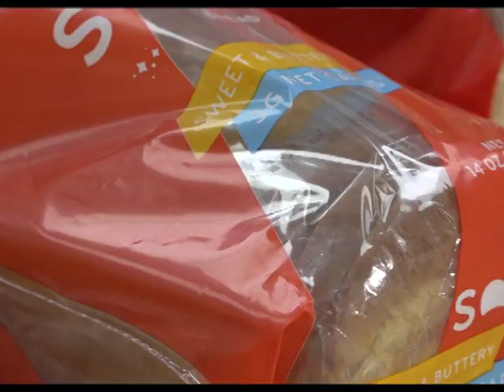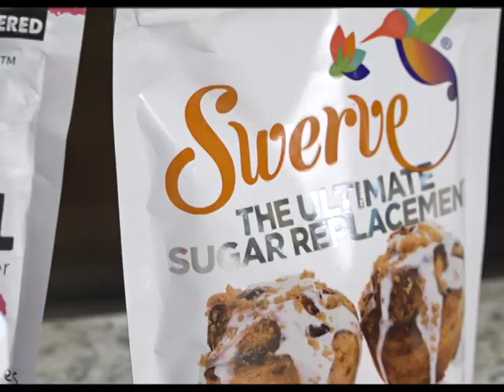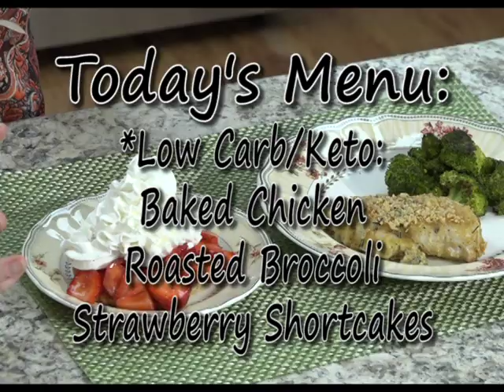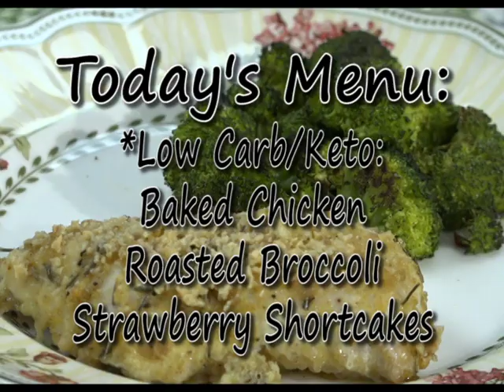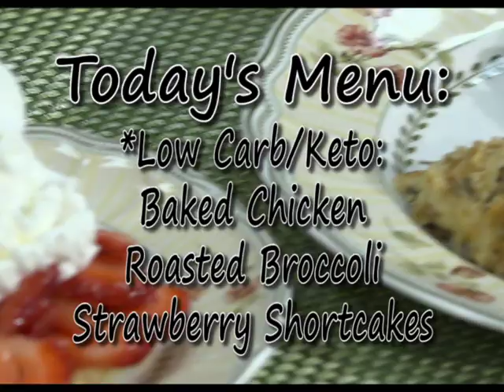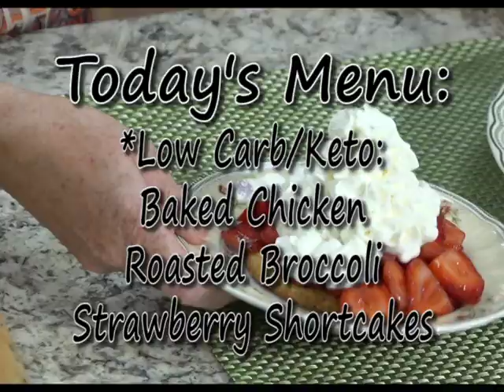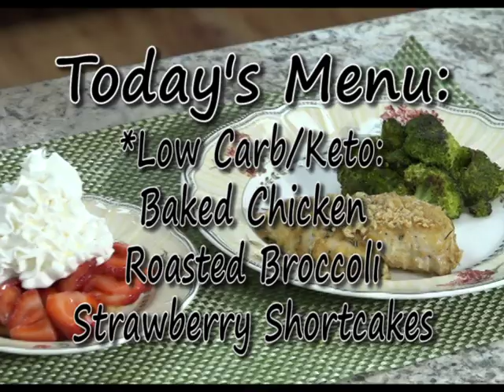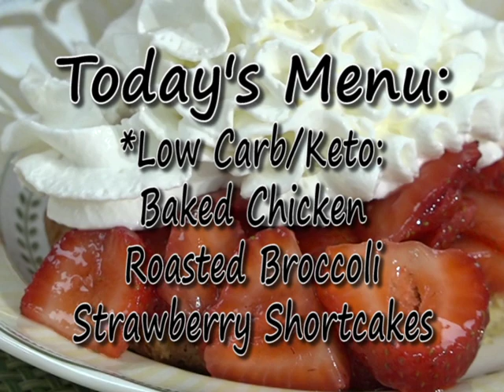Everyday Manna with Lisa Smith: Keto Chicken